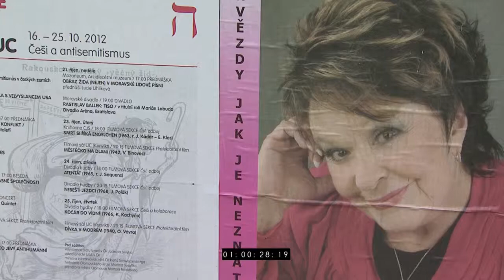Dobrý řidič Smetana_kinotrailer, r. Vít Klusák, Filip Remunda, Česká republika, 2013